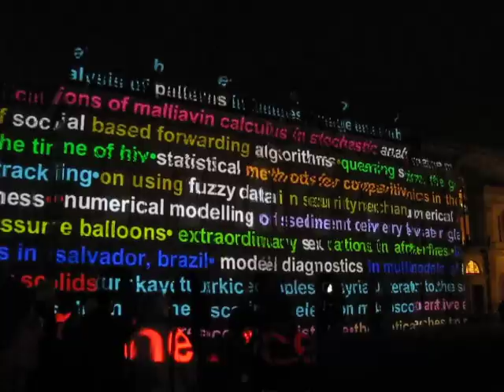Cambridge 800th Anniversary Laser Light Show Old Schools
The Cambridge 800th anniversary finale light show.  This is a portion of the Senate House Yard and the Blurring Boundaries video installation.